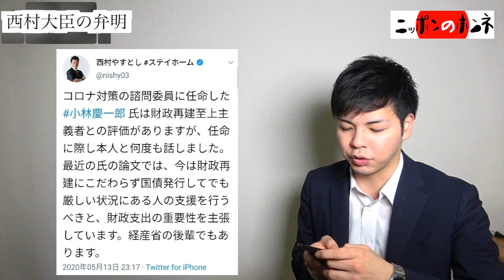絶対にダメ、『コロナ復興増税』。あらゆる増税に反対します。消費税減税、日本経済。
【企画・弁士:名嘉眞 要Twitter】

【チャンネル創設秘話】
「若者のための政治経済メディア」クラウドファンディングURL

〜To International Costomers‼️〜

裏から見るニッポンのホンネ等、編集者の日常！

★ストーリーで新聞記事の紹介もしています🙆

「キーワード」